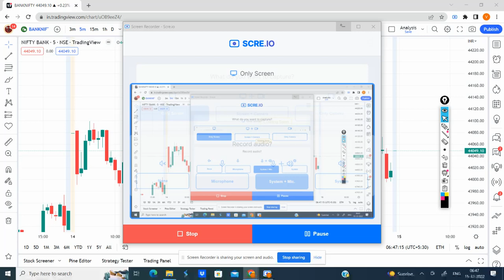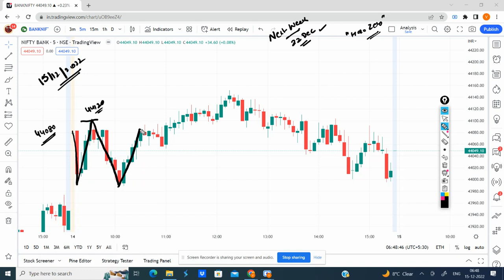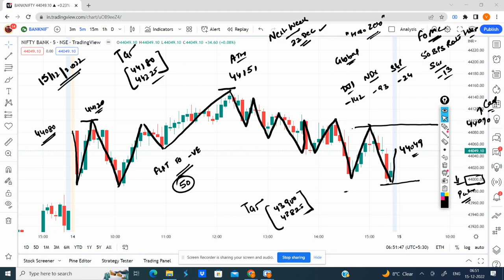Bank Nifty Prediction for Tomorrow | 15 Dec 2022 | Bank Nifty Daily Technical Chart & Analysis